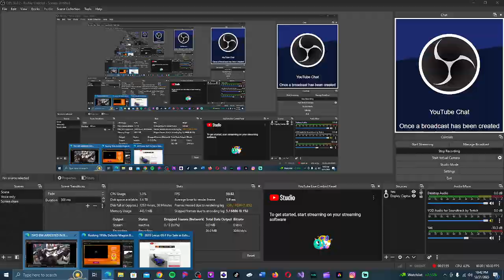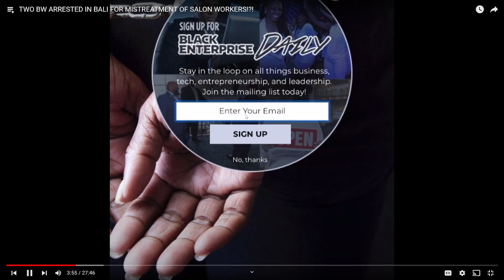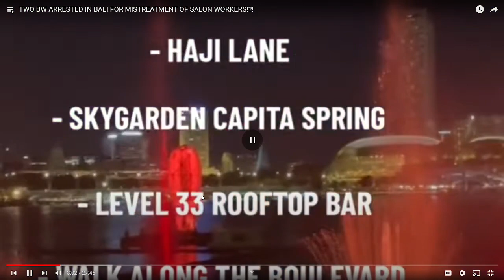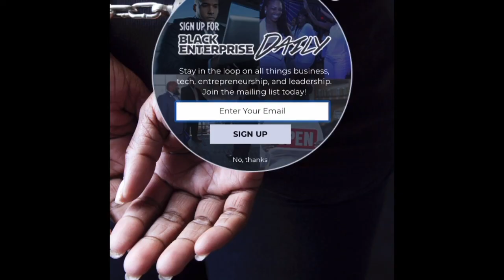Why Is It Always A Black Woman Getting Arrested In Another Country?